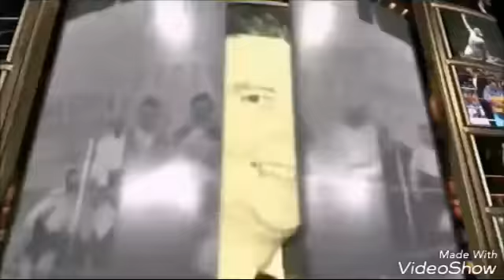Annonce F.A.Q. pour fêter les 1 ans de la chaîne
Donc la foire aux questions se fait en commentaire et je vous répondrai en vidéo le 20 février